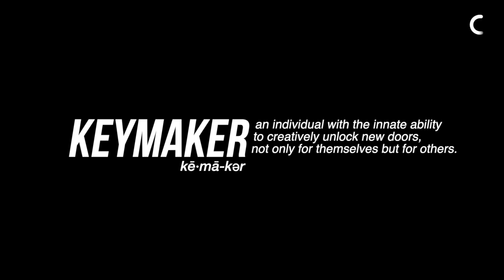A Cinematic Calling | Moses Alexander Interview with Keke Palmer | KeyTV's KeyMakers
Keke Palmer and Moses Alexander, delve into the motivations and inspirations behind his journey as a filmmaker and his foray into the narrative space. Moses shares the pivotal moments and experiences that sparked his passion for storytelling, unveiling the transformative power of film and its ability to convey profound messages.

Executive Producer: Keke Palmer, Lenoria Addison, Sharon Palmer
Producer: Paid In Gold Multimedia
Director: Joshua "Lucky" Peters